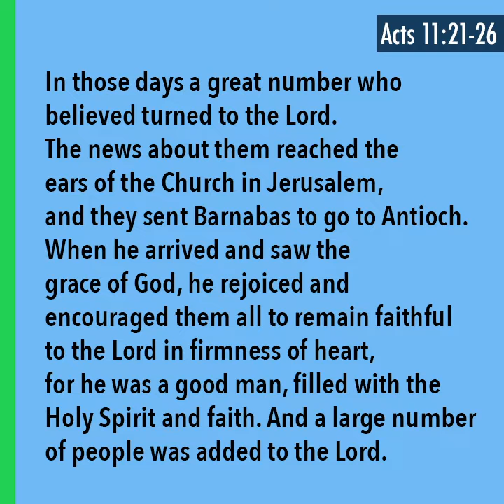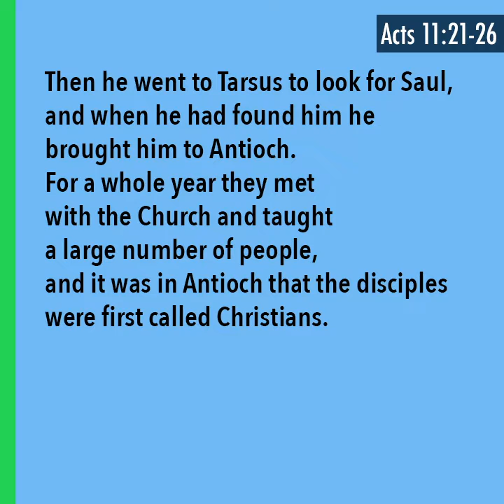Daily reflection | St. Barnabas (June 11, 2020)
Today is the feast of St. Barnabas. His name literally means "son of encouragement." Bro. Karl Swift gives us advice on how to be Barnabas in our world today

or visit us on the web: stmartinsbelize.org